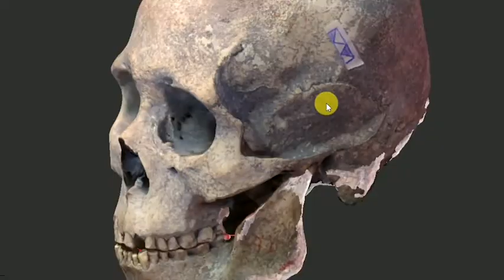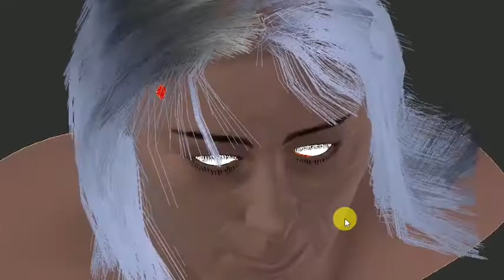Homem que viveu no Rio há 2 mil anos tem rosto reconstituído - Jornal da Vida - 28/03/18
O rosto de um homem que viveu há aproximadamente 2 mil anos foi reconstituído digitalmente a partir de estudos em cima do esqueleto de um individuo encontrado no Rio de Janeiro. A reportagem com Natália Trotte.